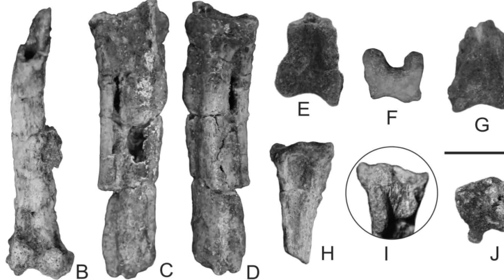Gigantopithecus Genetics & A Targaryen Pterosaur - 7 Days of Science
What the [redacted]?!